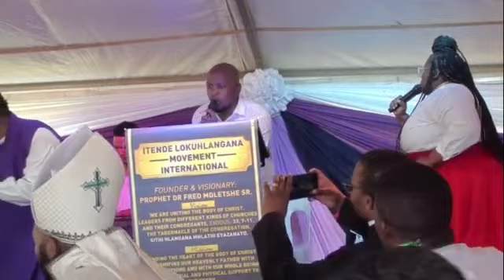ITende Lokuhlangana 16/17 June 2023(Welcoming INKOSI YASEMANZIMELENI) INGONYAMA TRUST CHAIRMAN